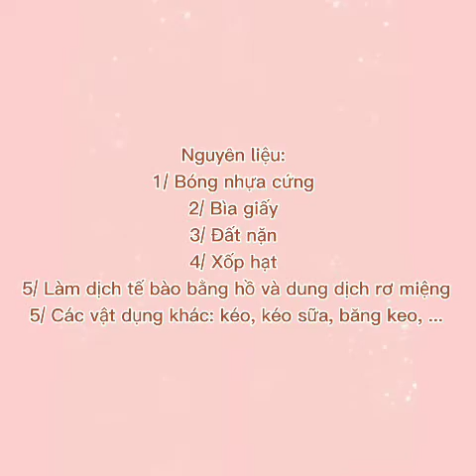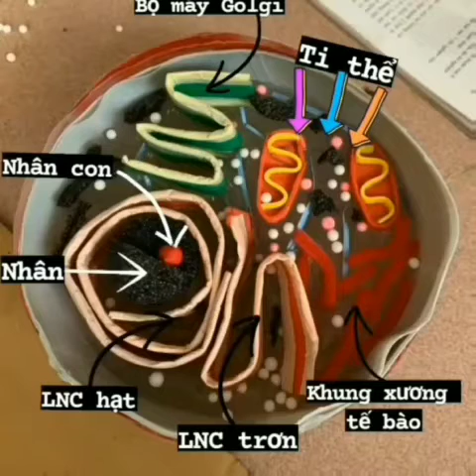NHÓM 2- STEM - 10 SỬ - 20SU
Mô hình tế bào động vật.